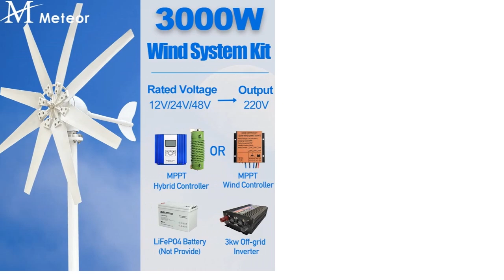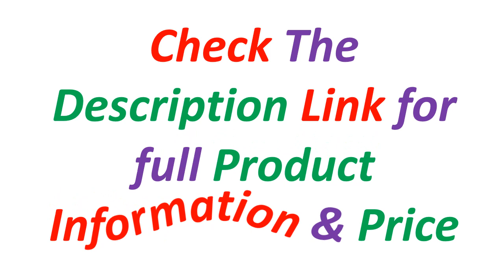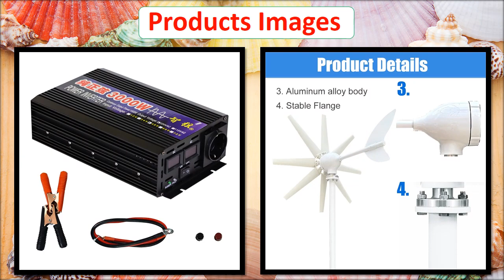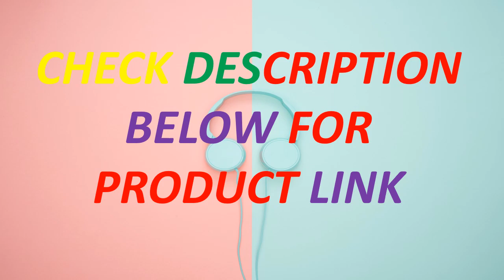Top 5 Best Wind Turbine Generators In 2024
Looking for the Best Wind Turbine Generators, In this video I have compiled a list of the top 5 Wind Turbine Generators in the market. Check Link For Full Product Information.

5. 10000w 10KW Wind Turbine 48v Wind Generator Axis Windmill Energy Sources 3 Blades Mppt Charge Controller On Grid Tie Inverter

4. 1000w 1kw Horizontal Wind Turbine Generator 24V 12V Strong Power Magnetic Dynamo Free Energy 220v Inverter Output For Home

3. 3000W High Efficiency Wind Turbine Off Grid System 12V 24V 48V Output Voltage 220V 230V 240V Home Appliance Power Supply System

2. Free Energy 10000W Vertical Axis Maglev Wind Turbine High Power Generator 10KW 12V 24V 48V With Charge Controller

1. High Quality Wind Turbine Generator 1000W 2000W 3000W Vertical Axis Windmill With MPPT Hybrid Controller Inverter For Home Use